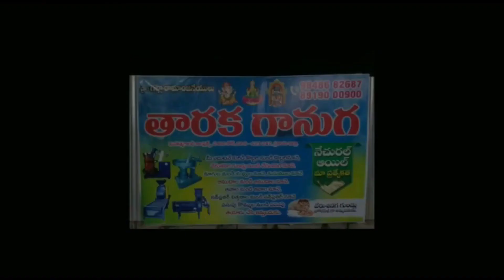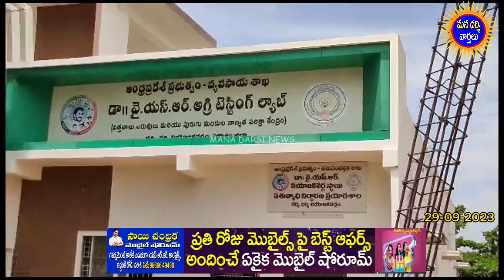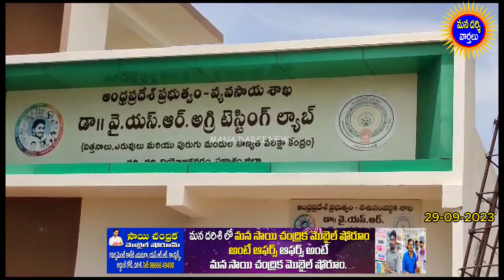దర్శిలో ఉపయోగంలోకి రాని అగ్రి టెస్టింగ్ ల్యాబ్ | Dr.YSR AgriTech Lab In Darsi | Mana Darsi News | HD